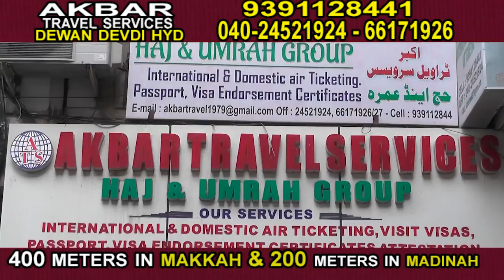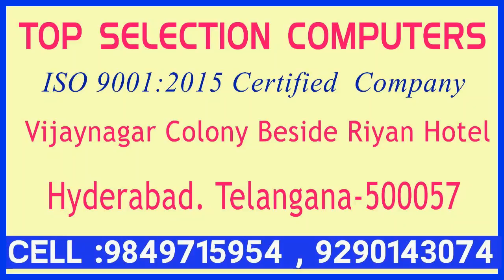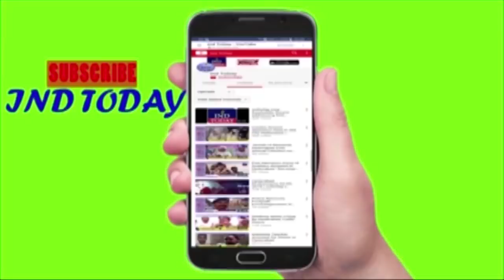Hyderabad Express News | 04 Nov 2019 | IND Today